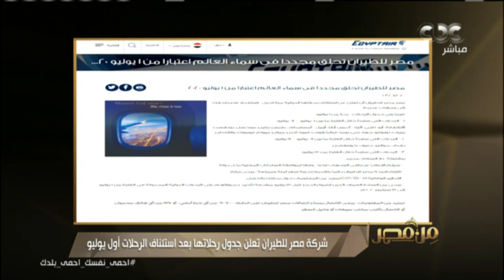شركة مصر للطيران تعلن جدول رحلاتها بعد استئناف الرحلات أول يوليو